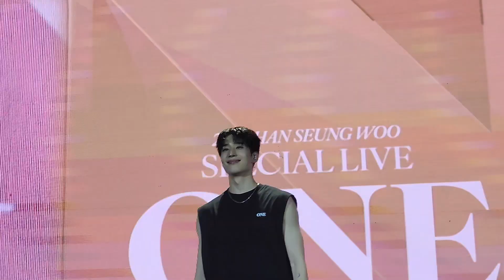Han Seungwoo - ONE in Manila Part 8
Han Seungwoo  - ONE in Manila
August 20, 2023
SM North Edsa Sky Dome